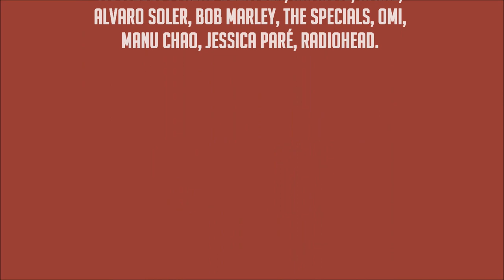✱ FRÉRO DELAVEGA - Bandol & Pierrelatte. (VLOG)